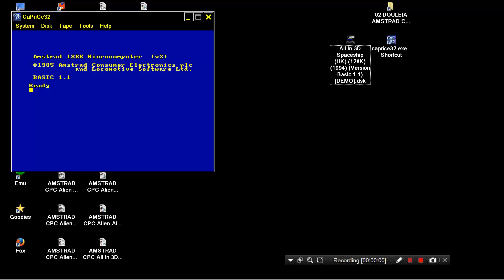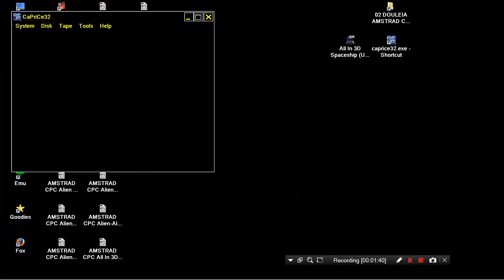AMSTRAD CPC All In 3D Spaceship UK 128K PRECALCULATED 1994 Version Basic 1 1 DEMO dsk